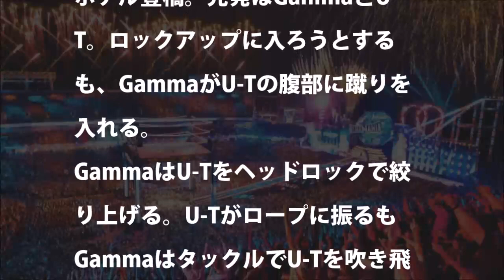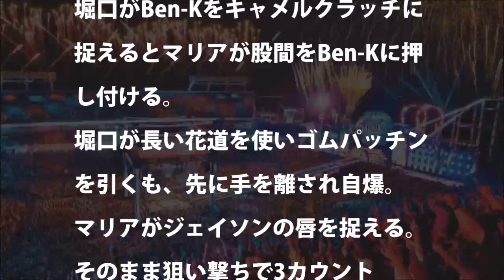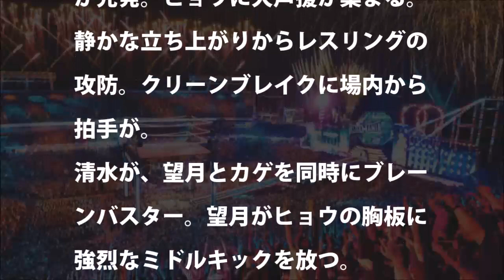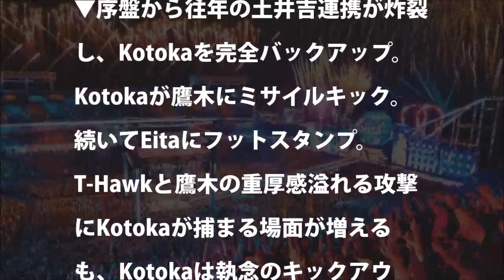【ドラゴンゲート】2月25日愛知・ロワジールホテル豊橋～Kotoka Road to Final結果【dragon gate】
#1【ラーメン】料理の凡人再始動！ ドラゴンゲートから最狂の刺客が・・・！【GameMarket】
【ドラゴンゲート】山村武寛の怪我の病名や原因は？脊髄振盪は再発率50％以上